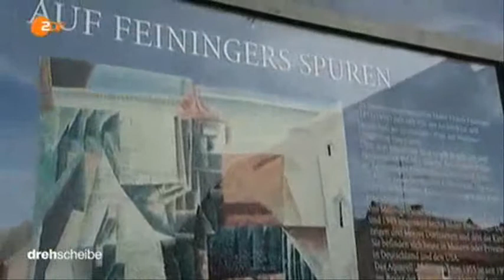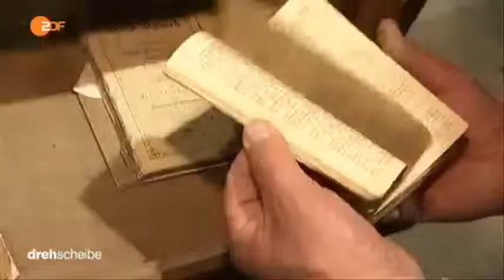10734 Kunst ZDF 150409 dde 436k p5v11 27 20